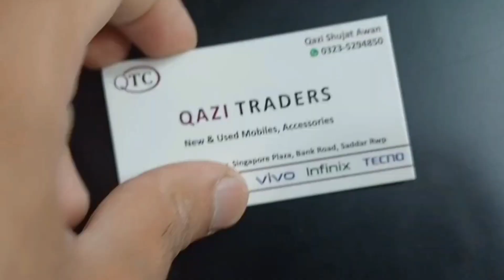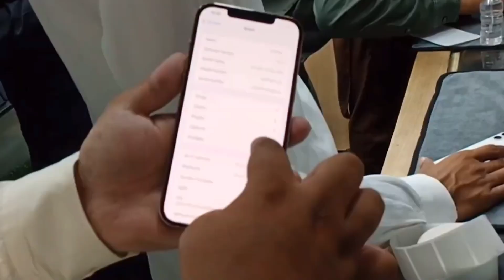Allhamdulillah❤New Mobile Iphone ly liya📱